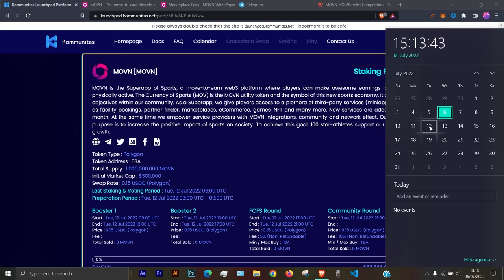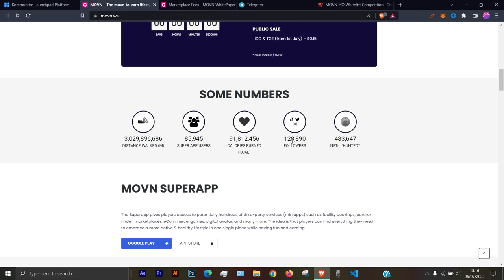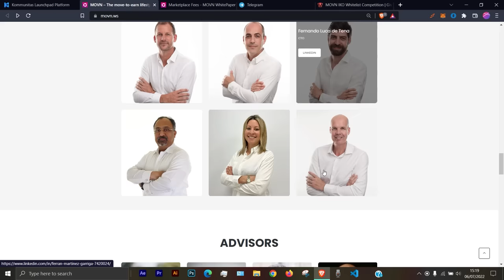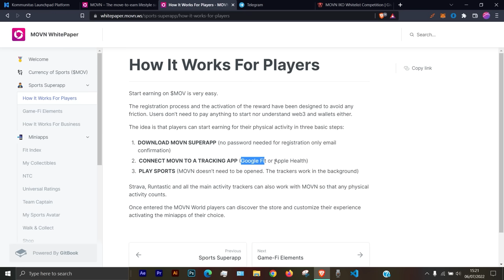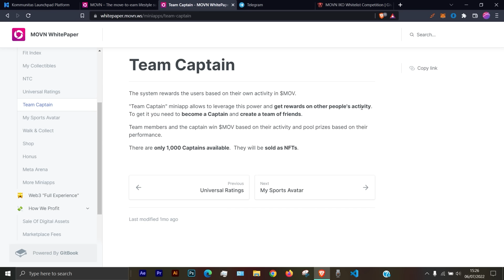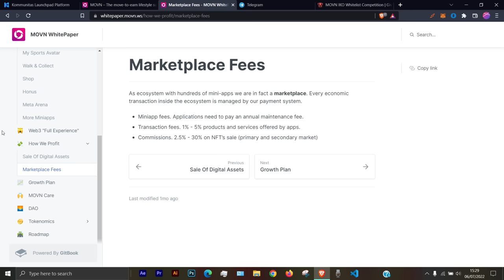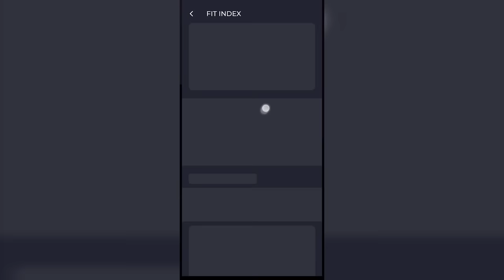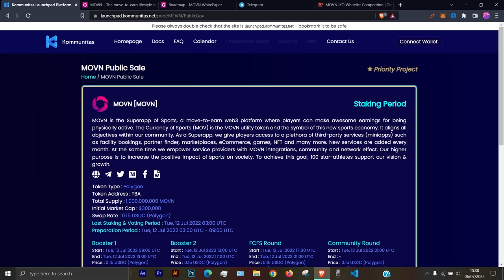Move to earn projects, free to play, NFT, Game-Fi, Dapat token crypto tanpa modal! MOVN WL Giveaway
Move to earn projects, free to play, NFT, Game-Fi, Dapat token crypto tanpa modal! MOVN (IDO)

Hi guys, kali ini kita bahas salah satu projek yang akan IDO di kommunitas yaitu MOVN. Projek ini bukan sembarang move to earn loh, melainkan proejk ini lebih berarah ke Super app untuk kegitan move to earn. pengembangannya bisa banyak termasuk juga dengan golf to earn dan juga banyak olahraga lainnya. Untuk informasi lebih lanjut tentang projek, cek link di bawah ini ya